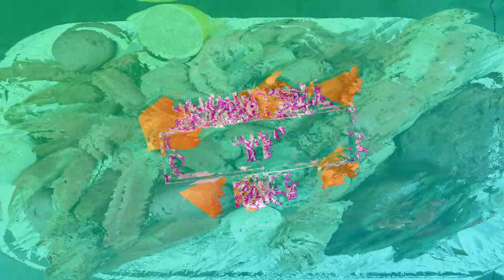Halloween Seafood Boil Trick 'Or' Treat MuKBang! + Huge Colossal King Crab!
Join me as I enjoy a Delicious Halloween MuKBang w/ Huge Colossal King Crab, Large Mega Prawns, Tasty Snow Crabs, and more.

$SavorySal